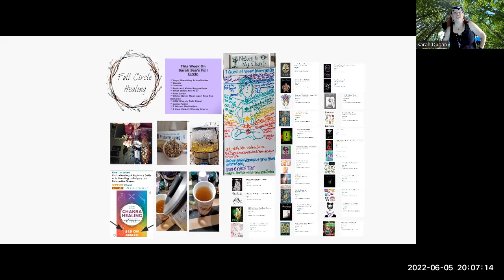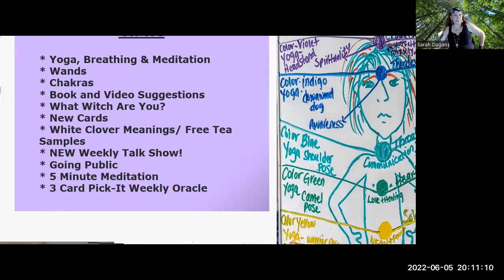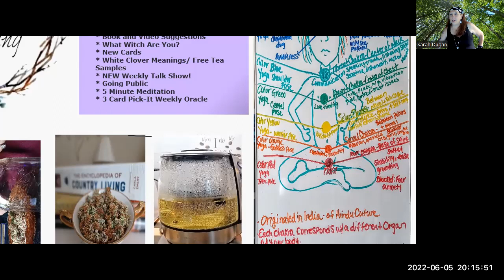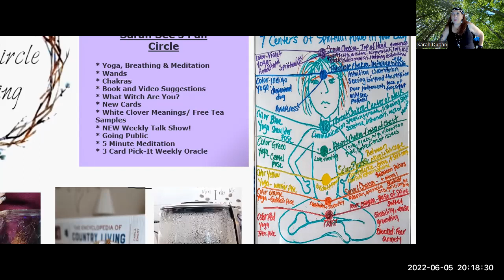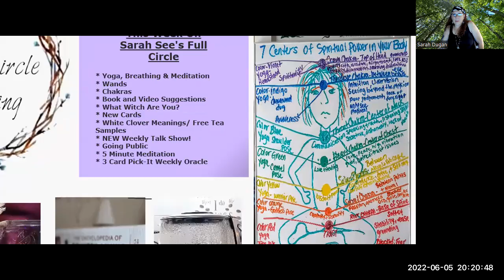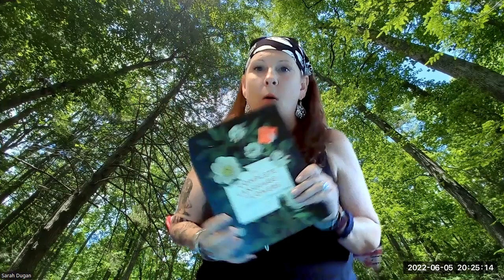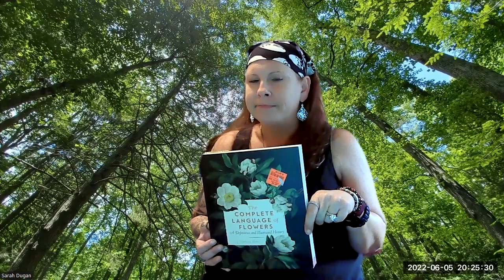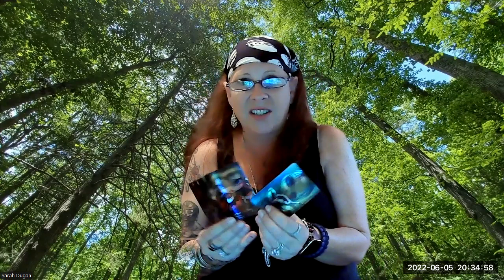Sarah See's Full Circle: A Weekly Talk Show / Gone Public Episode 1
Welcome To Sarah See's Full Circle! A Weekly Talk Show:

I hope you stick around!  The show  " Sarah See's Full Circle"  will air every Sunday on my YouTube Channel Full Circle Healing.

**NOTICE  - I MISSPELLED/PRONOUNCED  "MUDRA" !
Before anyone says anything DUMB!!

LINKS FOR THIS WEEK'S SHOW ARE BELOW:

your favorites on Amazon!

WHAT WITCH ARE YOU?

ALICE THE WONDERLAND ORACLE CARDS -  Buy on Amazon

CHAKRA BOOK -  Buy on Amazon
Chakra Healing: A Beginner's Guide to Self-Healing Techniques that Balance the Chakra

WEEKLY ENTRY READ -  Buy on Amazon
The Real Witches' Year: Spells, Rituals And Meditations For Every Day Of The Year

Spiritual/Ritual Wand Making Videos & Suggestions-